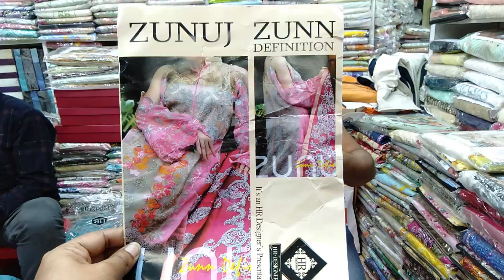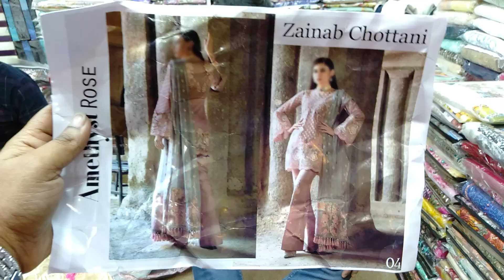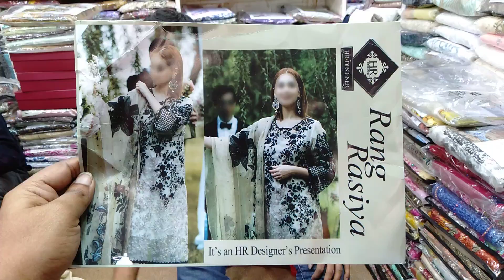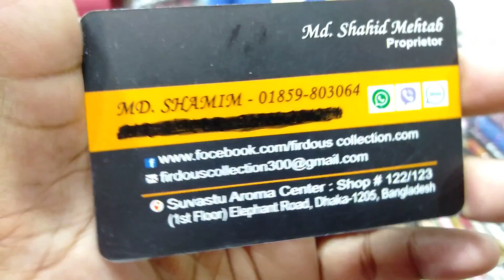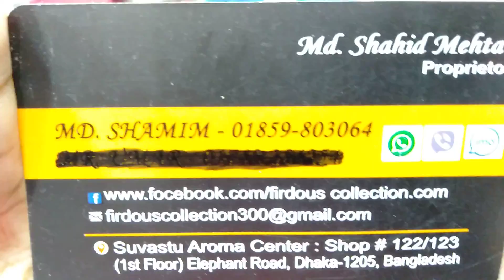Most Exclusive Pakistani Party Wear Dress 2019 || Firdous collection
Assalamualaikum

shop name: (Firdous collection)

address:suvastu Aroma centre,shop #122/123(1st floor) elephant Road Dhaka ,1205

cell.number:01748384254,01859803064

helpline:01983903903